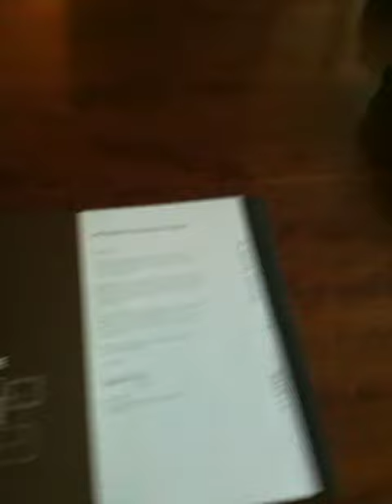MGM Grand room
The first night in Vegas was spent in the Bellagio. I must say that this hotel has a bigger room, and an even bigger bathroom, although we were situated in the farthest room of the corridor. Thanks to my two hosts, Sonny and Mae for the buffet, the hotel, the drive and the whole Las Vegas experience.